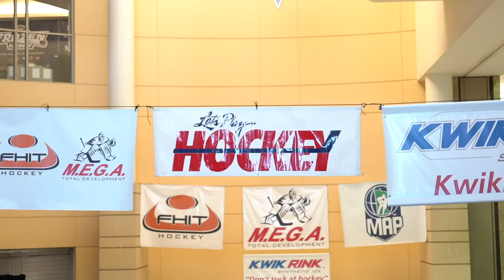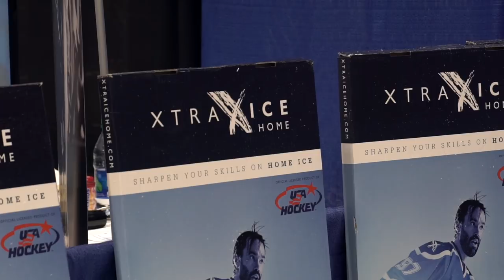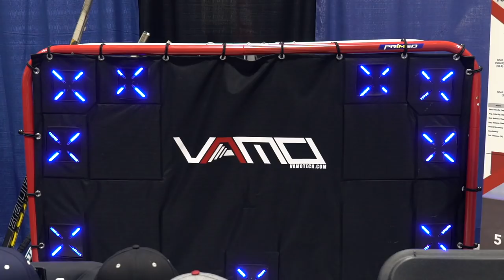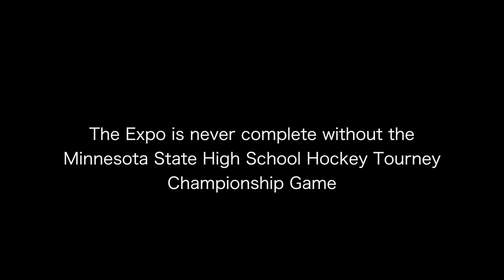Worlds Best Hockey Expo ? Let's Play Hockey Expo 2018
First visit to Let's Play Hockey Expo & The Minnesota State High School Hockey Tourney.